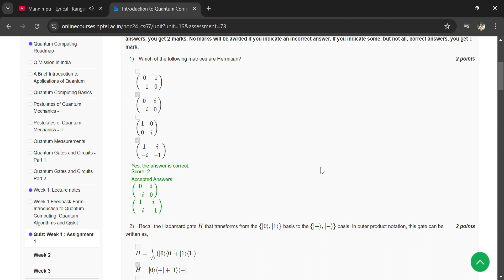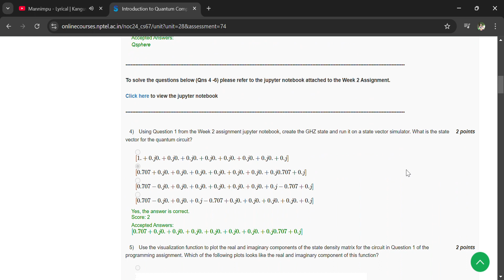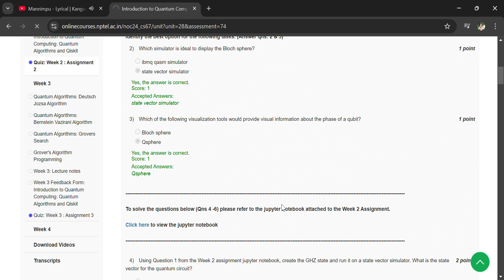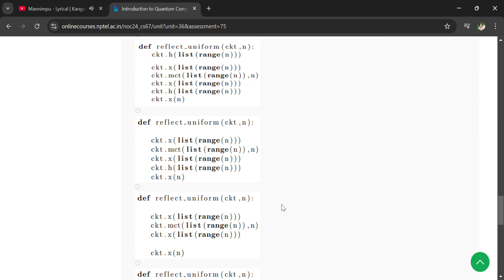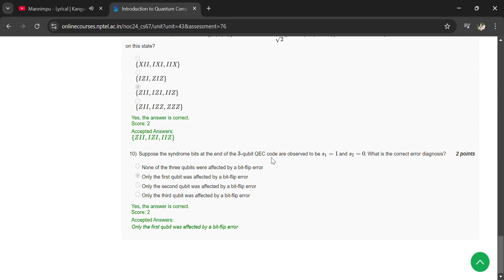NPTEL Introduction to Quantum Computing Quantum Algorithms and Qiskit July-2024 ALL Assignments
NPTEL Introduction to Quantum Computing  Quantum Algorithms and Qiskit July-2024 ALL Assignments Answers